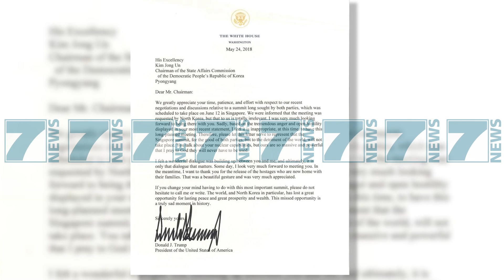SEKRETARI MATTIS, «PHENIANI TE JAPE PROVA PER DENUKLEARIZIMIN» - News, Lajme - Kanali 12